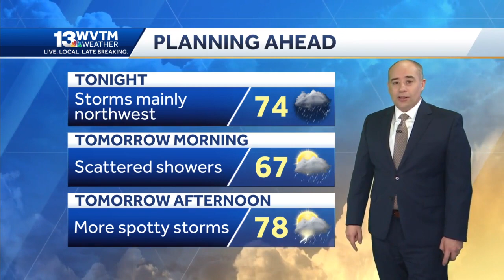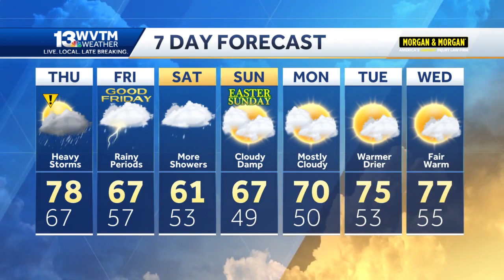Impact Weather: more rain and storms on Thursday